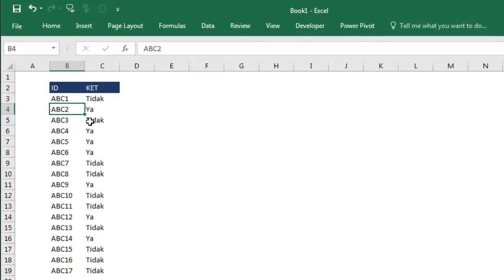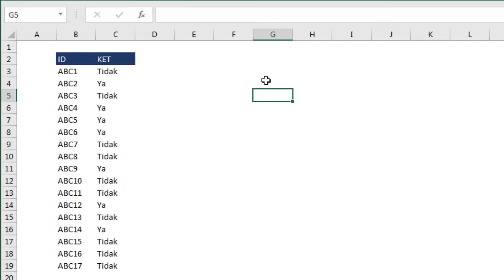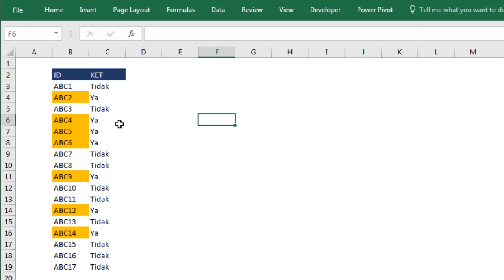Tips Mewarnai Data Sesuai Kriteria Pada Kolom Lain